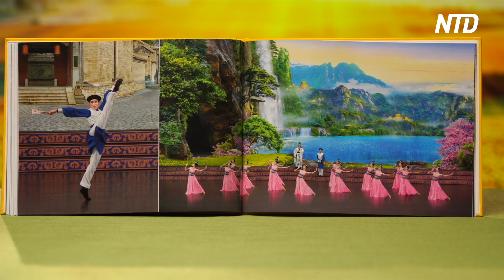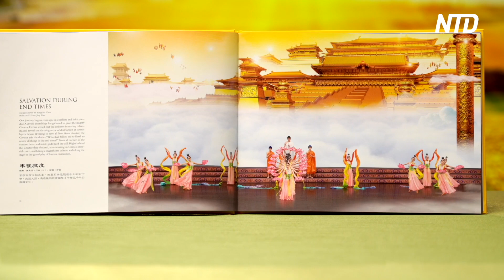Shen Yun Brings Traditional Chinese Culture and Values to Torino, Italy | NTD Shen Yun Report 2024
Shen Yun Performing Arts successfully concluded its seven performances in Torino, Italy, on Jan. 14.

Martina Basile, who is a dancer herself, was impressed by the artistic skills of the dancers.

“I came tonight to watch this beautiful show. It was very impactful, exciting, and had attention to detail. With the almost surgical precision of these dancers, it was really a wonder for the eyes to watch this show tonight.”

“If I have to think of words to express the excitement of seeing this show, it would definitely be lightness, grace, harmony, and values. It was very, very emotional,” said Eva Grande, an architect.

“Beautiful. You enter into an ancient world that you couldn’t experience, but somehow you discover it and it’s something magical,” said Simona Bondioli, a program manager.